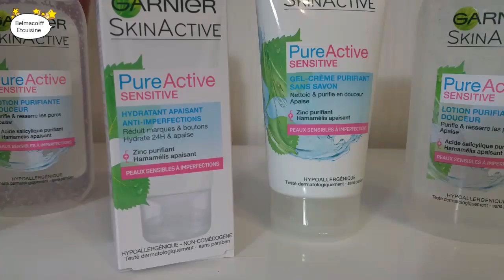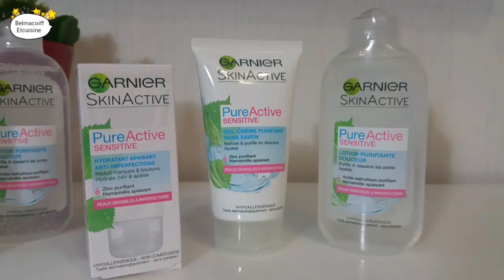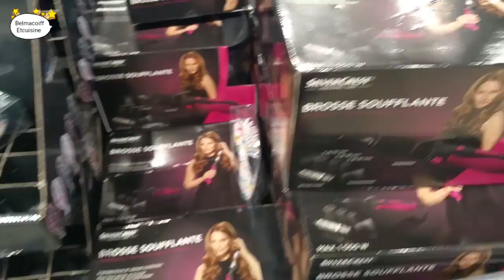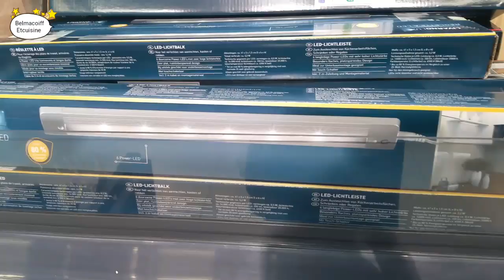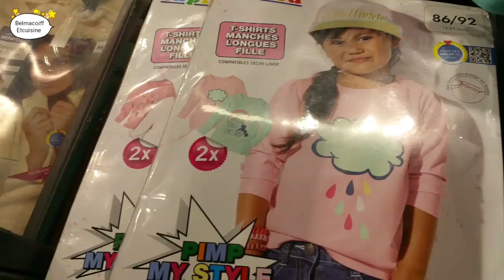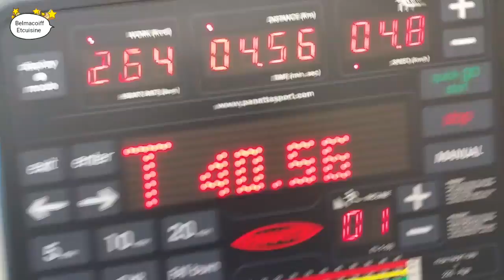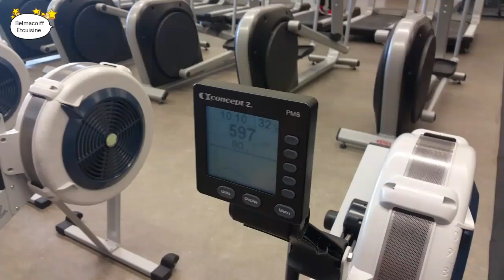[Vlog] Journée intense pour moi😥 et petite visite de ma salle de sport🤗💃🏋🏃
Snapchat👻 belmacoiff

Huygens
[ NOUVEAUTÉ ] Le Parfum Originel
Le premier parfum Huygens à base d'extraits de plantes et d'eau florale
Le Parfum Originel - Eau de Parfum 100ml
Orientale, Boisé, Ambré.
Le produit sort la première semaine de décembre, disponible sur l'e-shop Huygens et dans la boutique du Marais à Paris. 24 rue du Temple, 75004. Pour toute commande du Parfum sur notre e-shop la livraison est gratuite !
LA GAMME PUREACTIVE SENSITIVE

Fait partie de la marque SkinActive de Garnier.
Dédiée aux peaux sensibles à imperfections.
Est un rituel quotidien doux avec la peau, dur avec les imperfections, en 3 étapes :
Etape 1 : Gel nettoyant sans savon anti-imperfections (La peau est instantanément purifiée, nette et matifiée).
Etape 2 : Lotion purifiante douceur (la peau est hydratée, plus douce et apaisée).
Etape 3 : Hydratant apaisant anti-imperfections.

Crayon Rétractable sourcils
Pour des brows on fleek !

A vous les sourcils définis et naturels avec le nouveau Crayon Sourcils Rétractable Made in Sephora.

4 teintes pour s'adapter à votre couleur de sourcils.
Un produit facile d'application : d'un coté, une mine fine pour combler et redessiner les sourcils. De l'autre, un mini peigne pour les coiffer.

Sa formule waterproof vous garantit des sourcils on fleek qui durent !

"Ce produit m’a été offert par Made in Sephora. Je n’ai pas été payé(e) pour le tester, et je garde ma liberté de parole. octolyfamily"

SI TU EST YOUTUBEUSE ET QUE TU VEUT TESTER DES PRODUITS GRATUITEMENT INSCRIT TOI SUR LE LIEN INFLUENCE4BRANDS